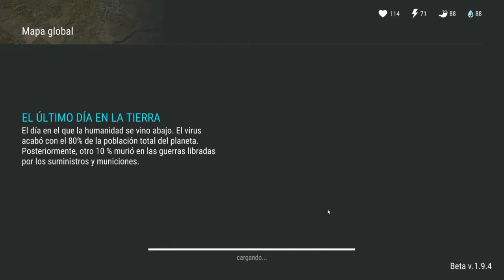Last Day On Earth: Survival Que Raideo Papa!!!!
Hola chicos jaja les traigo mi raideo loco pero no se como lo hice lo que si se que fue audaz y para mi la locura perfecta jajaja espero que les guste!!